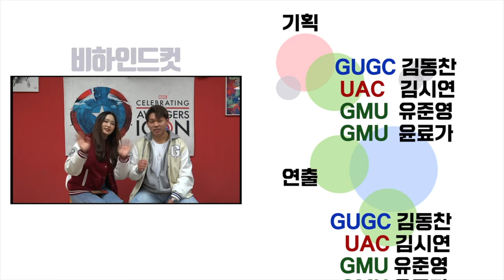[IBS 예능시리즈] ❌흑역사 방지 ❌ 선배들이 알려주는 대학생활 꿀! 팁! 🍯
2020 IGC 새내기들 모여라~! 너희들의 흑역사 방지를 위해
IBS 선배들 총출동 !!,, 보러와라 와 !!! 🙌

[Credit]
출연: 2기 김시연, 김동찬, 한수빈, 윤료가
촬영: 3기 유준영
연출: 2기 김시연, 김동찬, 윤료가, 3기 유준영
편집: 2기 김시연, 김동찬, 3기 유준영
오디오: 1기 유동연
디자인: 2기 한수빈